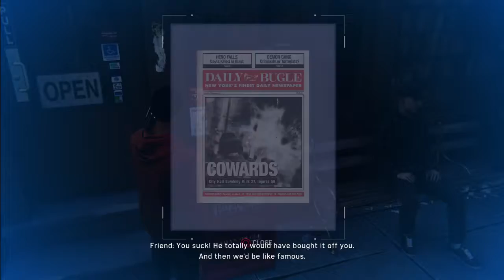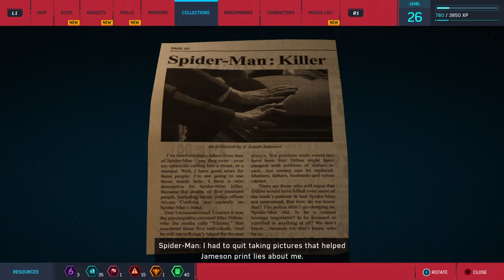Marvel's Spider-Man Episode 19:Miles' First Day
In This Episode, Miles Arrives At F.E.A.S.T. For His First Day On The Job, And We Have Our First Fight Against Mr Negative!!!